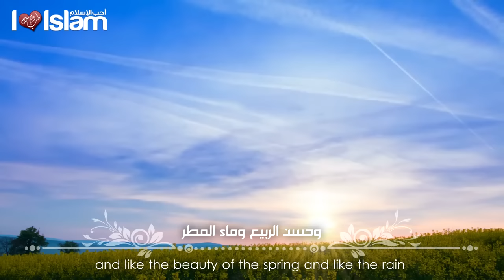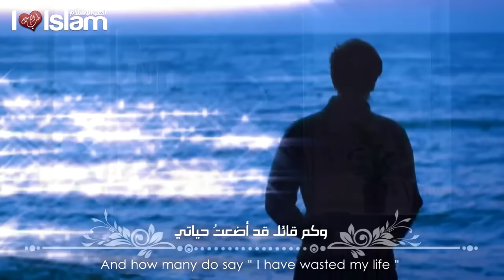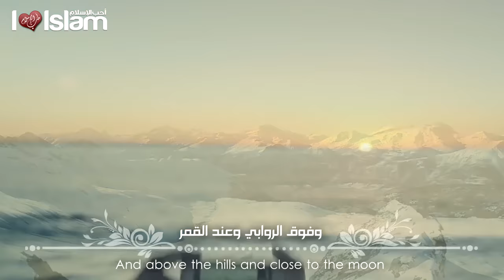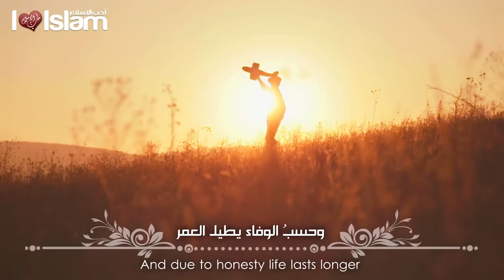الوفاء | محمد المقيط 2016 Muhammad Al Muqit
كلمات الشاعر الاستاذ : مرضي العفري
أداء وألحان : محمد المقيط
مونتاج قناة : أحب الاسلام

الكلمات :
أحب الوفاء بشتى الصور
أحب الوفي الأمين الأغر

فأهل الوفاء كلون السحاب
وحسن الربيع وماء المطر

مقامهم فوق رأس الجبال
وفوق الروابي وعند القمر

ويا من تحب غياب الوفاء
رأيتك تهوى غياب البصر

وكم قائل قد أضعت حياتي
وفيا لأجل هناء البشر

أقول له أفلح الأوفياء
وحسب الوفاء يطيل العمر

هنيئاً لمن أخلص الحب عمرا
وسحقا لذاك الذي قد غدر